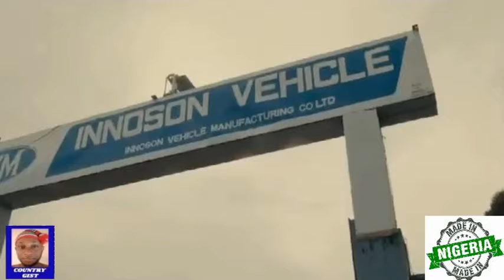Sen. Ifeanyi Ubah’s Death Might Just Lead To The Release Of Mazi Nnamdi Kanu, How Possible?